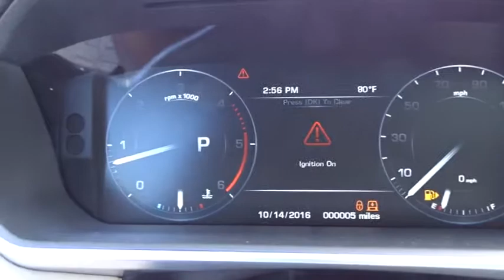2016 Land Rover Range Rover Miami, Aventura, Fort Lauderdale, Broward, Miami Beach, FL NGA311703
2016 Land Rover Range Rover Diesel HSE - Stock#: NGA311703 - VIN#: SALGS2KF5GA311703